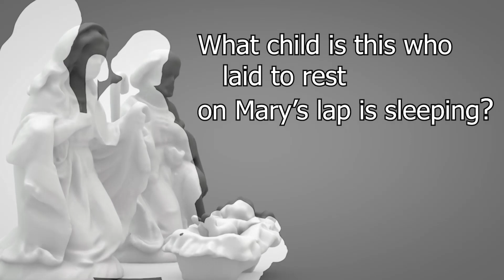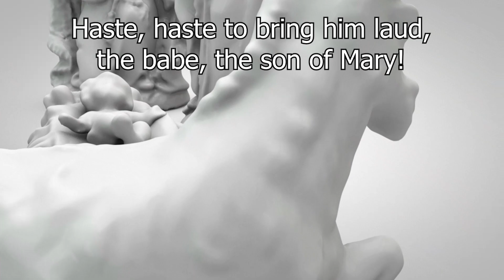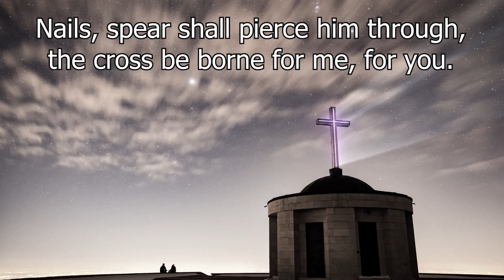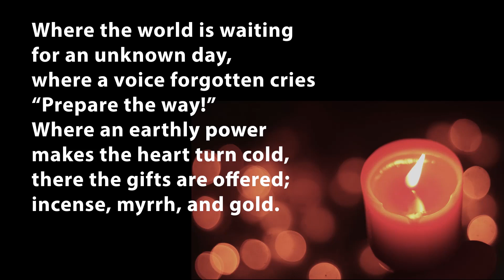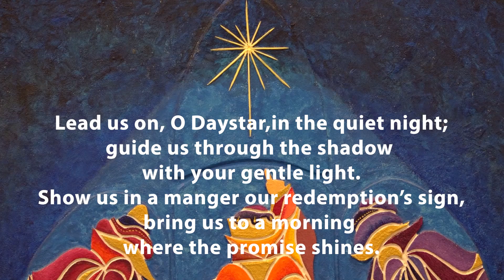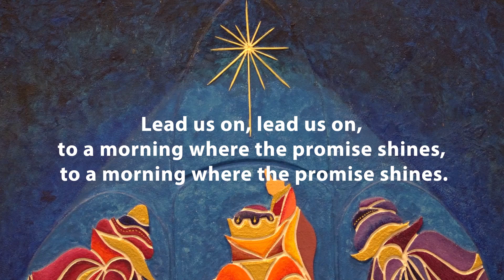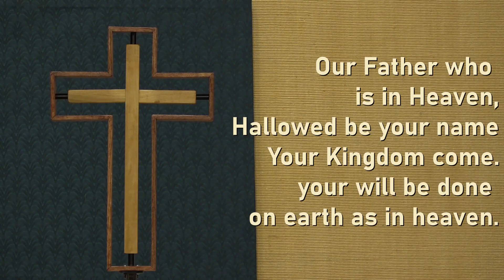Worship Webcast Epiphany 2024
Join us for worship as we journey with the Magi to the manger. for more information about our mission and ministry.